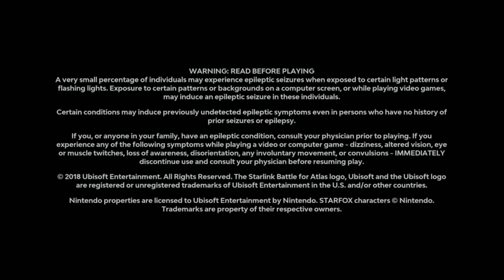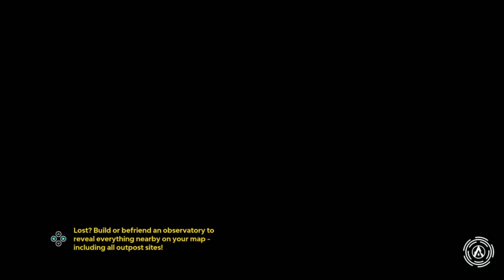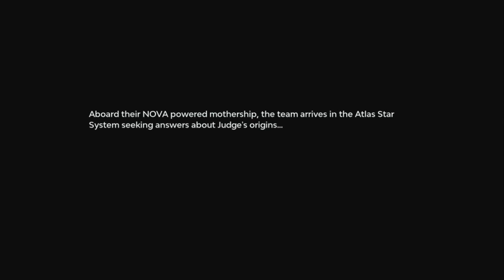StarLink | Nintendo Switch StarFox Opening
Enjoy the opening scenes from StarLink Battle for Atlas, on the Nintendo Switch, with StarFox exclusive content.